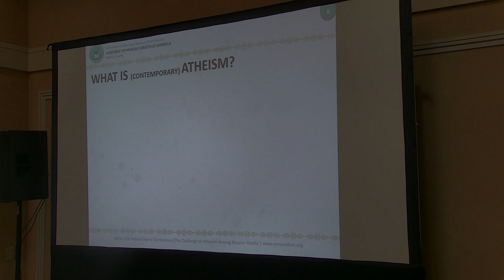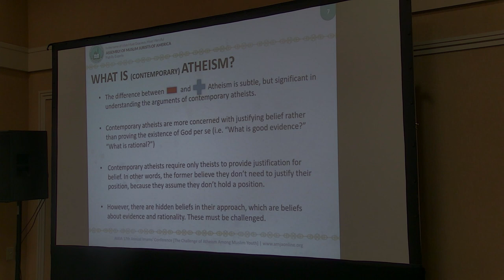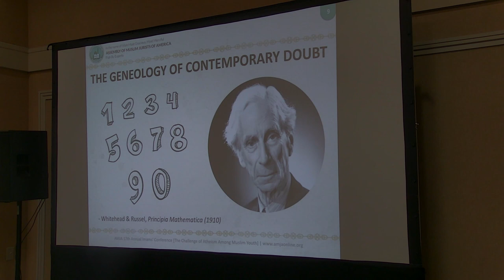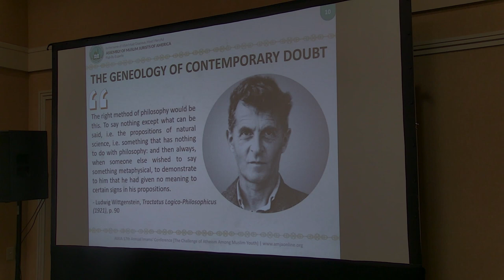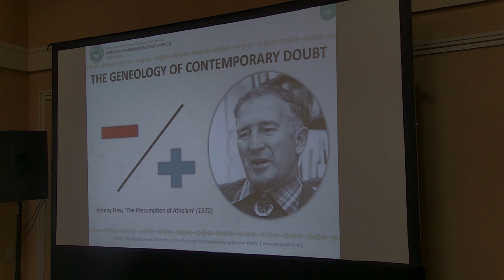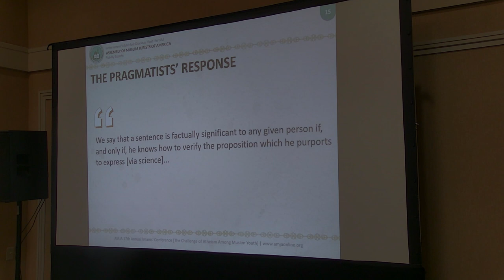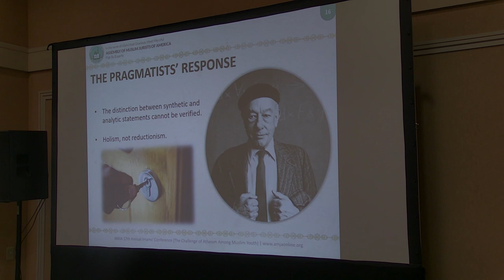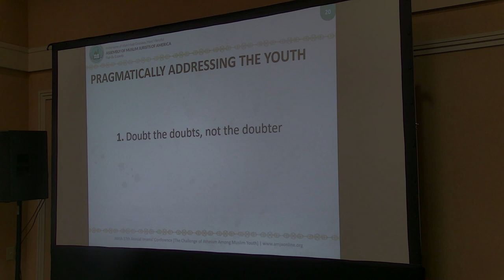AMJA 2021 - Ustath Asadullah Ali - Addressing Doubts Through Understanding Scientism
Addressing Doubts Through Understanding Scientism
Ustath Asadullah Ali
AMJA 2021 D3 - Session 03
17th Imams Conference - Houston - Texas